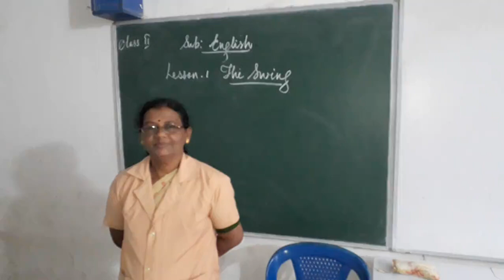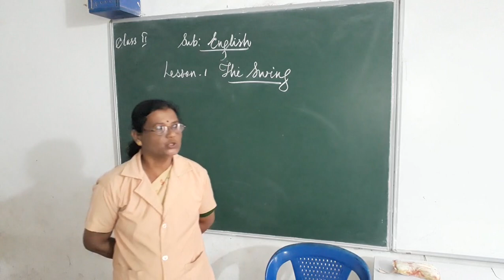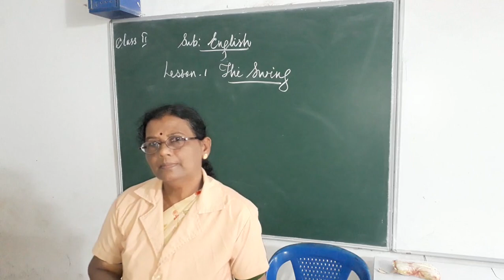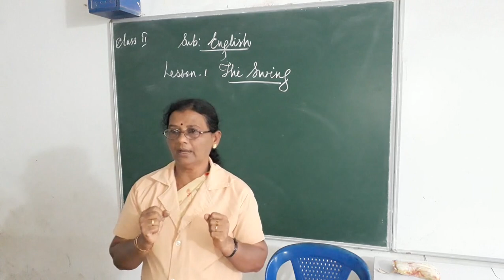HMCS CLASS II ENGLISH EPISODE 1